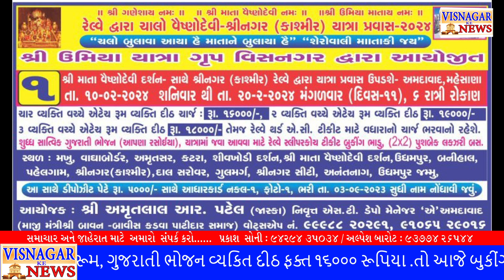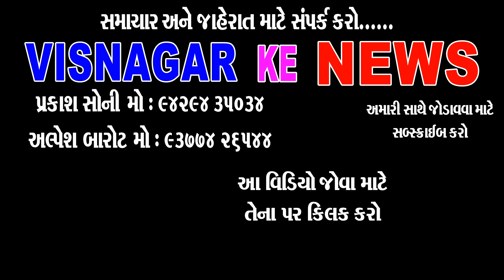પાલિકા દ્વારા હોટલ ના ગટર કનેક્શન ને શીલ મરાયુ